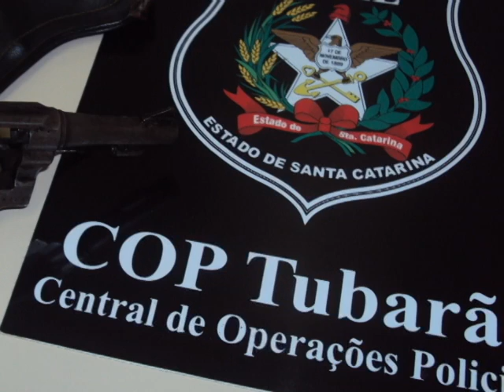Polícia apreende revólver em residência de Tubarão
Central de Operações Policiais apreende revólver em residência de Tubarão